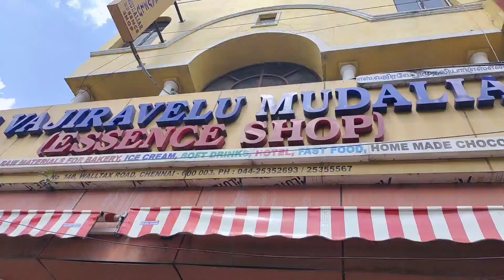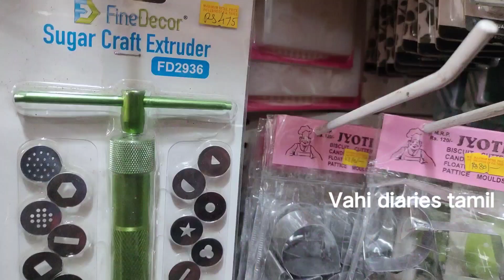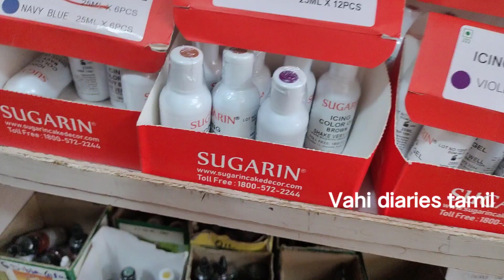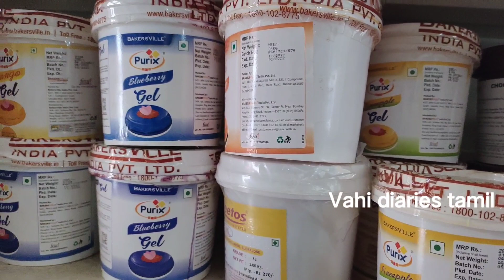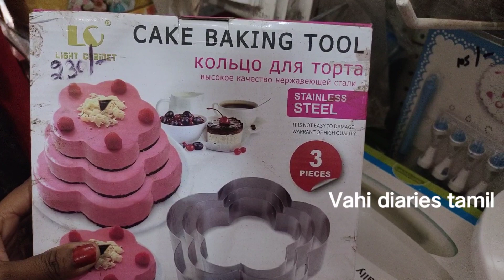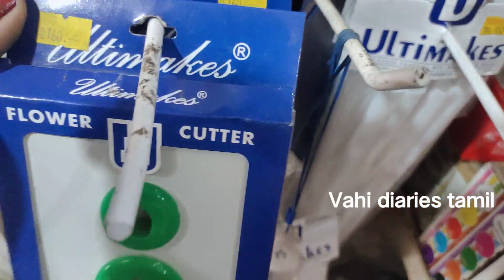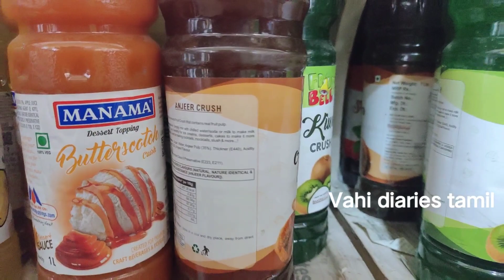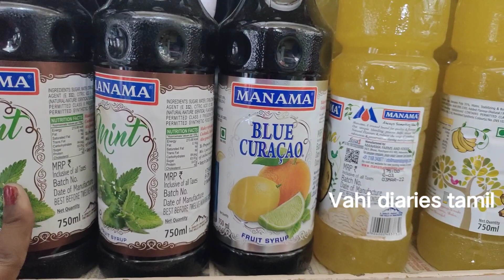Chennai's Best Cake Essence shop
Vajravelu Mudaliyar Essence Shop
No:140,Wall Tax Road,Park Town
Edapalaiyam,Periyamet
Chennai-600 003